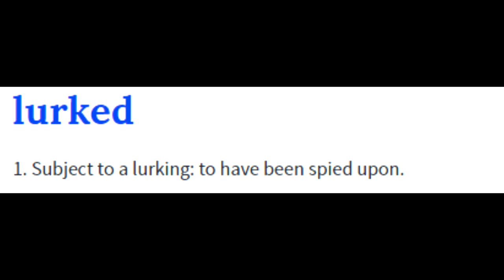NOT A HERO - Ostage Negotiations [1]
Gangsters hate me. I'm indifferent. Bunnylord is not. All hail Bunnylord. Also, apologies for 720p.